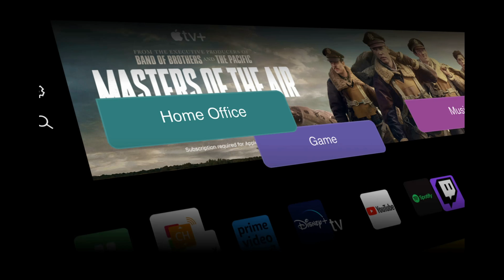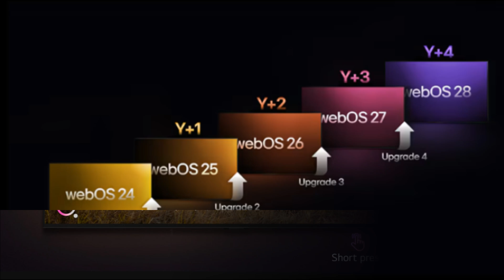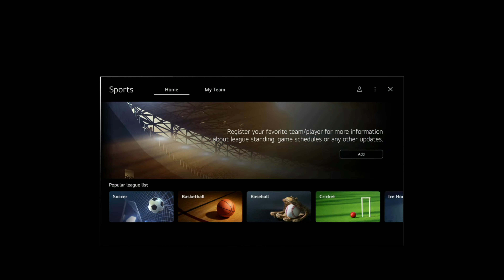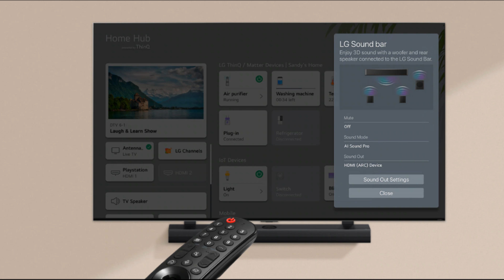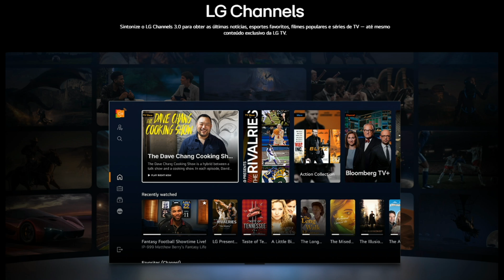VALE A PENA? NOVA LG UHD 4K UT8050 2024! 📺💥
Adquira a LG UHD 4K UT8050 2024 Aqui:
📲 Link de Compra Amazon

Você está procurando uma TV 4K de alta qualidade, mas sem gastar muito? A LG UHD 4K UT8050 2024 chegou para oferecer tudo o que você precisa em uma TV 4K acessível e cheia de recursos! Neste vídeo, vamos mergulhar nos detalhes dessa TV incrível que combina qualidade de imagem, conectividade e design moderno. Perfeita para quem quer trazer uma experiência cinematográfica para casa sem quebrar o orçamento!

O que você vai ver neste vídeo:

Qualidade de Imagem 4K Realista: A UT8050 entrega imagens vibrantes e detalhadas com resolução 4K nativa, ideal para assistir filmes, séries e jogos.

Processador Avançado: Explicamos como o processador de imagem da LG melhora o contraste, brilho e nitidez para uma experiência de visualização superior.

Smart TV com webOS: Saiba mais sobre o sistema webOS, que oferece uma navegação intuitiva e acesso rápido a seus apps de streaming favoritos.
Conectividade Inteligente: Descubra as várias opções de conectividade, como HDMI, USB e compatibilidade com assistentes virtuais como Alexa e Google Assistente.

Design Slim e Elegante: Além de desempenho, essa TV oferece um design moderno com bordas finas, perfeita para qualquer ambiente da sua casa.

Curtiu a LG UT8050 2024? Deixe seu comentário e compartilhe com quem está procurando a TV 4K perfeita para 2024!